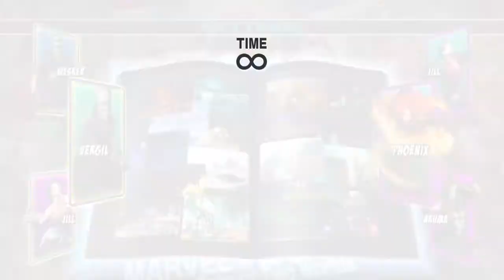ULTIMATE MARVEL VS. CAPCOM 3 Vergil/Wesker/Jill Playthrough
Dante's demonic and arrogant twin brother joins forces with Chris's partner (who was brainwashed by Wesker) and arch nemesis to dominate their opponents in the Arcade mode. Enjoy!